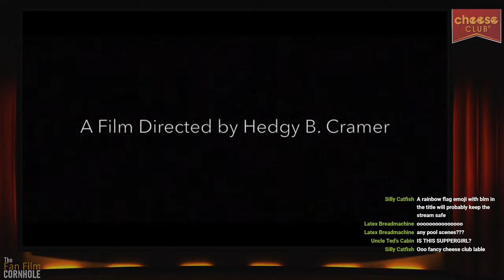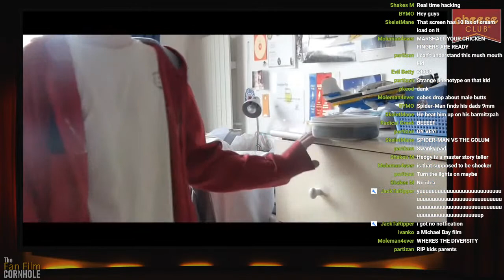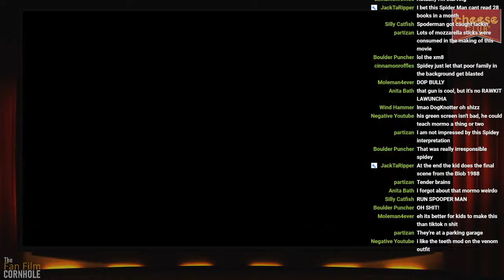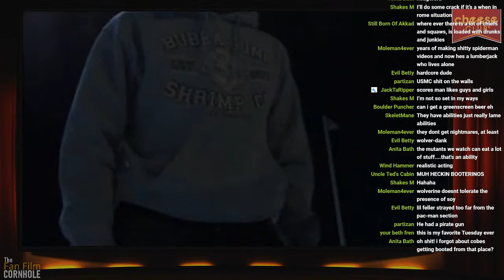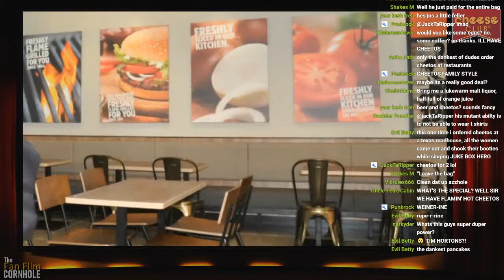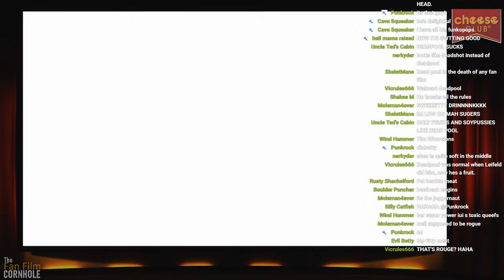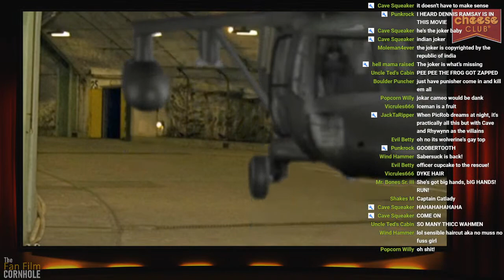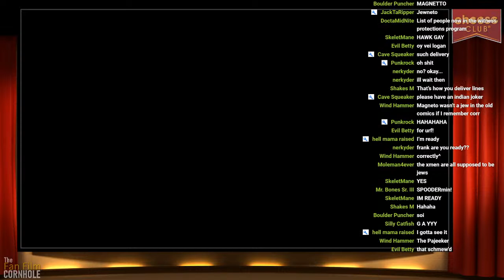The Fan Film Corn Hole - Super Hero Crap